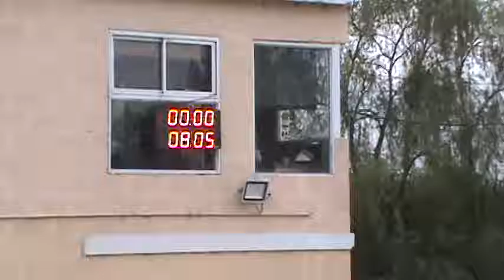26/03/2017 Clase 7 Picadas De Avellaneda El Canal De Todos